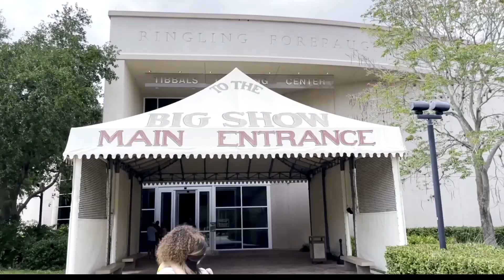Road trip 2021 ,florida